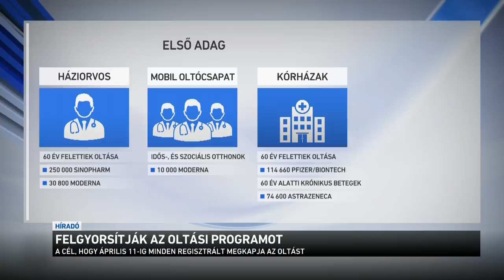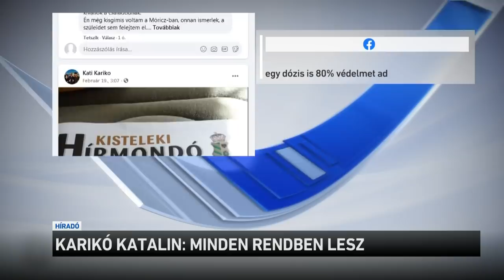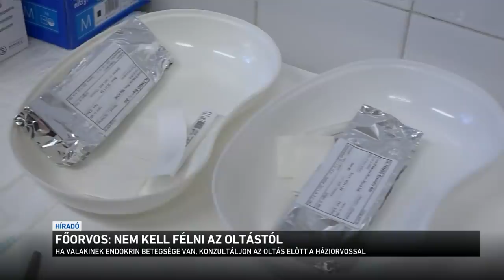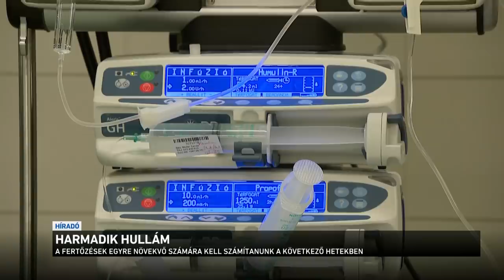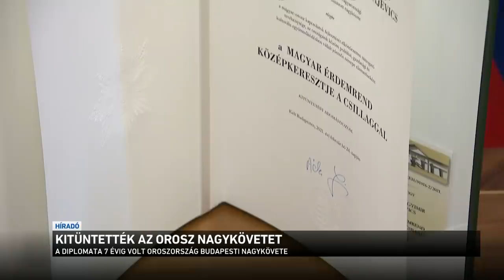Híradó 2021.03.03. 08:00